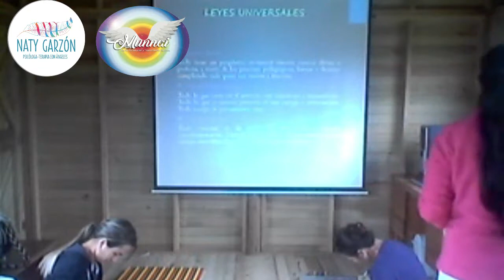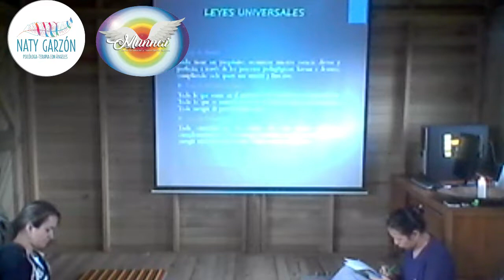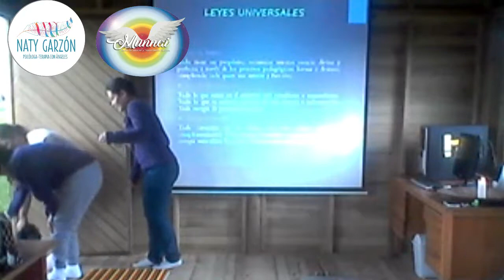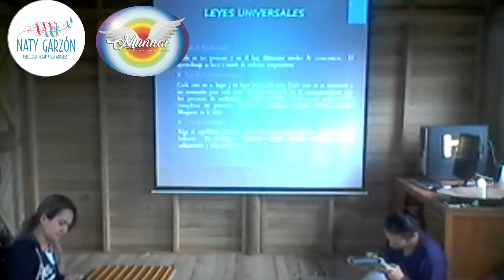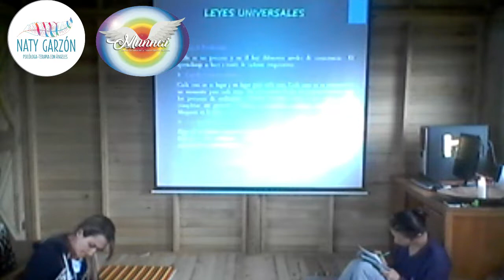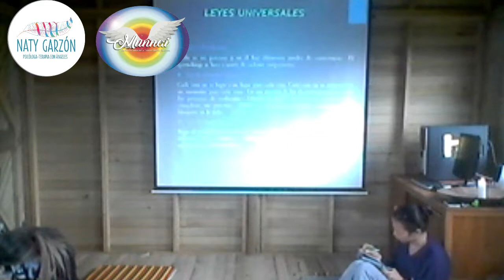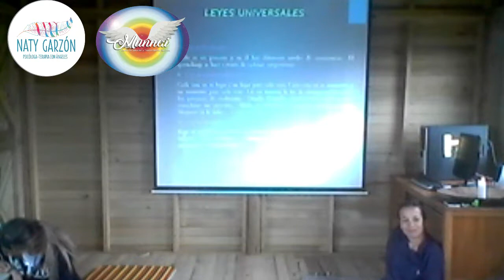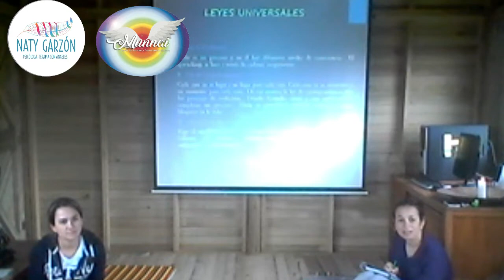Curso Reiki Angelical GRUPO1 : ABRIL15 PARTE2